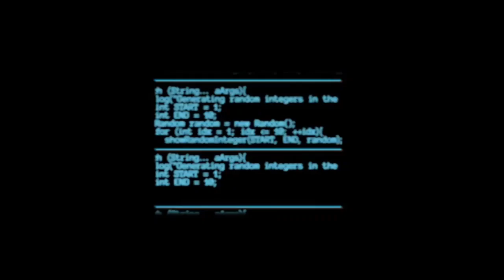بورش تايكان الكهربائية بالكامل | Porsche Taycan4s Fully Electric Sport Car